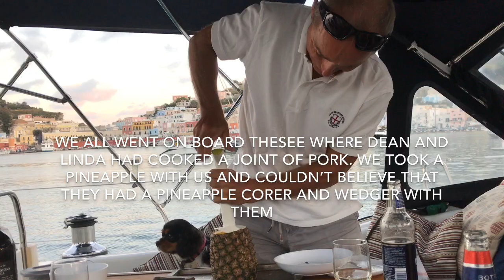David and Caroline’s excellent sailing adventure 19 (Rome to Gaeta)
David and Caroline’s excellent sailing adventure, our trip to Ponza